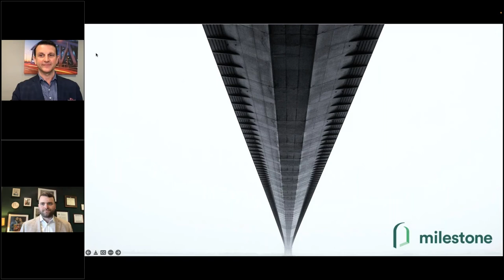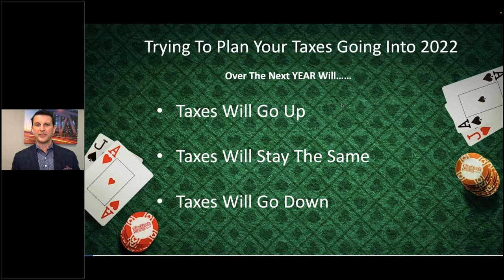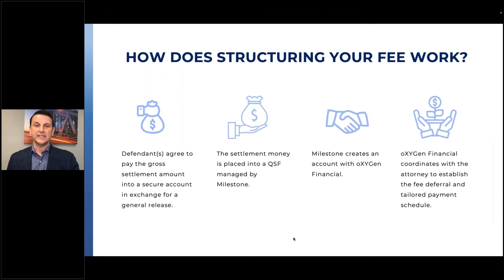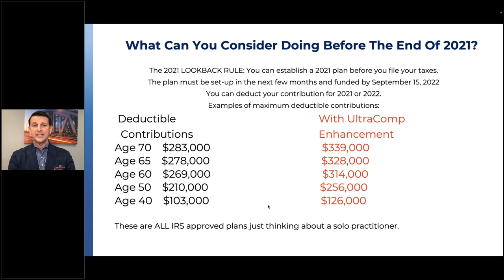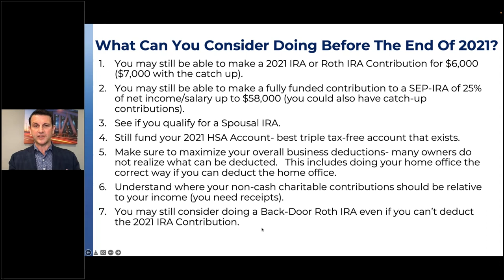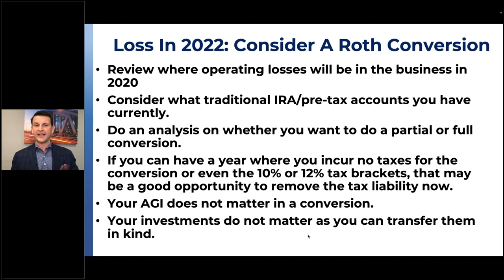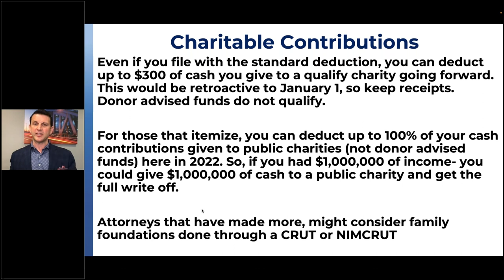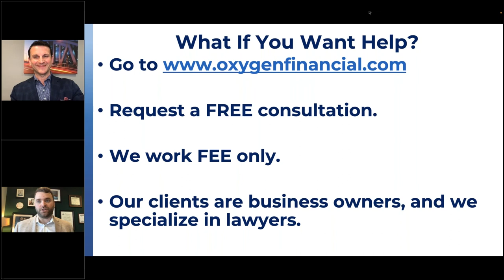It's Not Too Late: Tax-Saving Strategies feat. Ted Jenkin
Watch this 60-minute download on tax-saving strategies unique to trial lawyers, just in time for tax day. Learn actionable ways to save on your taxes this year and set yourself up to save millions next year with Milestone's resident tax attorney Sam Dolce and renowned financial advisor Ted Jenkin of oXYGen Financial.

to learn more.
Milestone
737 Main Street
Suite 100